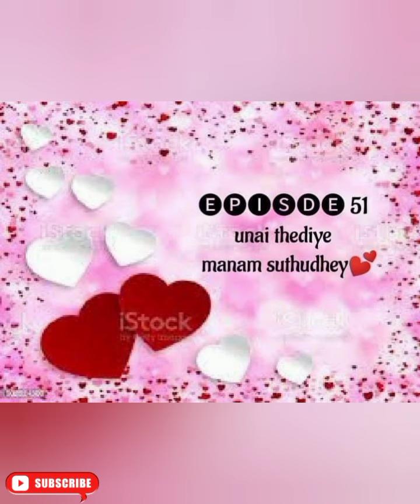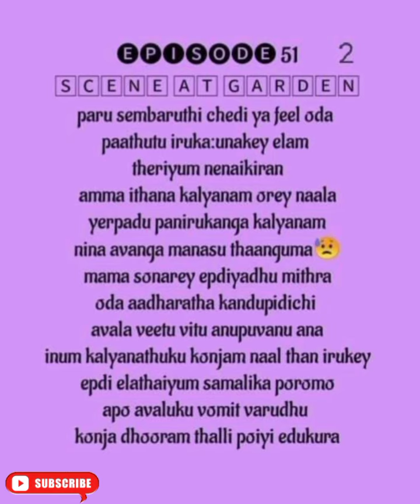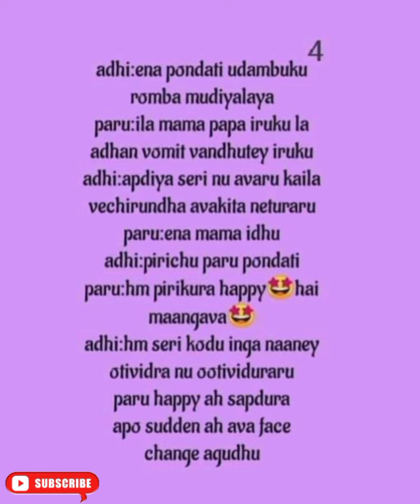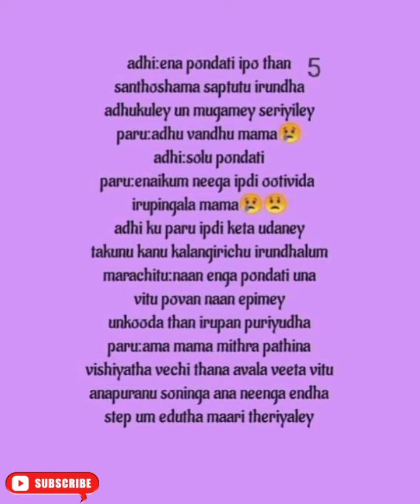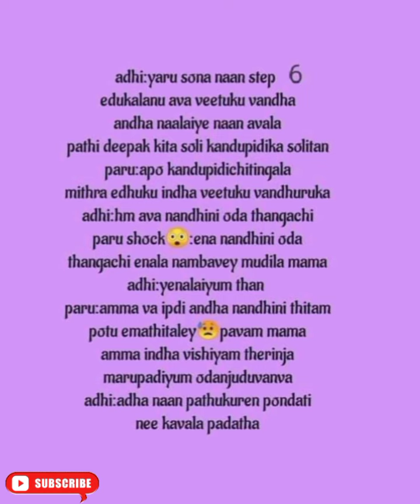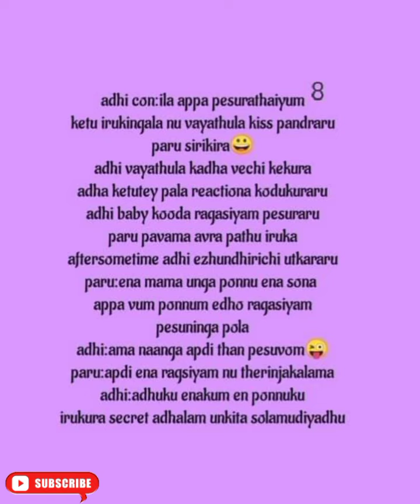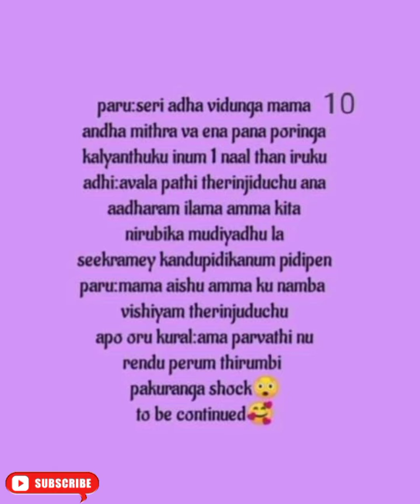Unnai Thediye Manam Suthudhey||Episode 51||Aptaletime